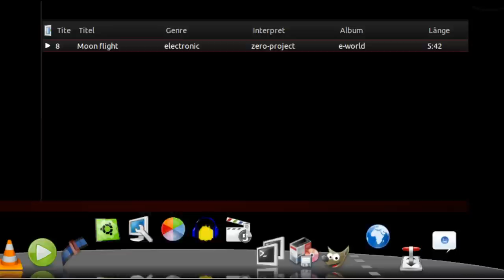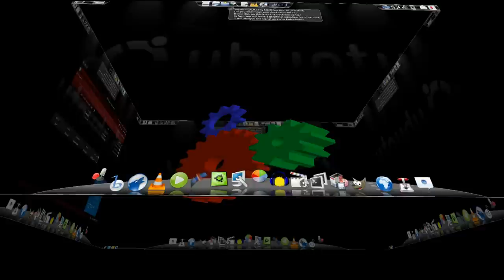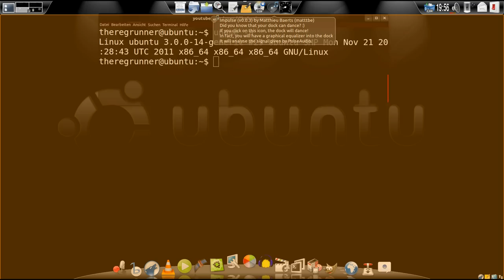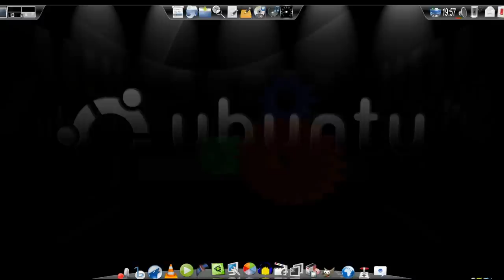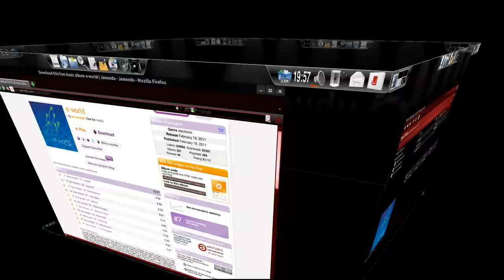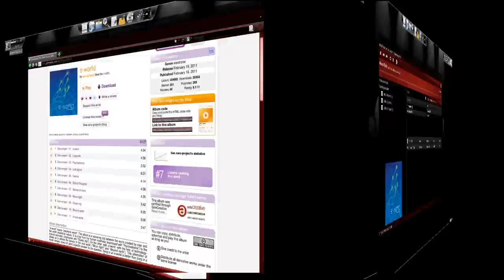GLX Impulse Plugin - 3D Music Demo [Linux, Full HD 1080p]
Just for fun ;-)    ( no voice, music only )

Showing you the Impulse Plugin of the GLX Dock and meanwhile playing around with the Compiz 3D Cube ...

Free Audio Track "Moon flight"  by  zero-project , Album : e-world

Impulse Plugin by Matthieu Baerts (mattbe)
Theme : "Unity-1" by Fabounet

Free OS :
Linux Ubuntu 11.10 (modified)

Plugin : Gears

Background Image:
Ubuntu Black Classy Background by TheGrayson

PC Hardware in this Video:
CPU : Intel Core I7 980x (6 core)
GPU : NVidia Geforce GTX 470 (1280MB)
RAM : 6GB
HDD : Type SSD solid state